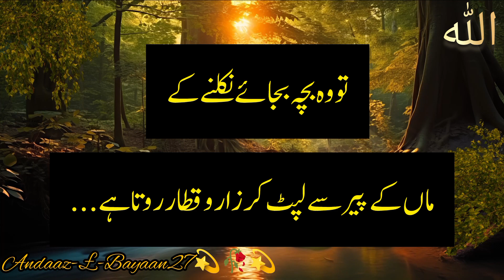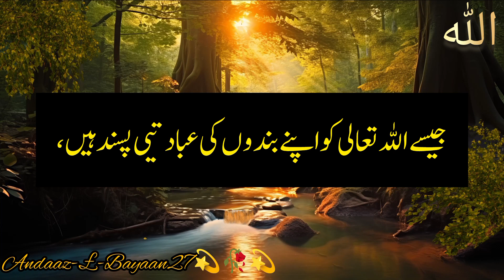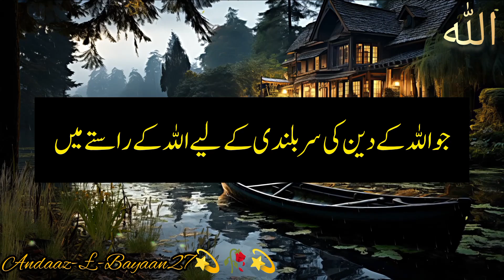ALLAH ko apne bande ki Kon c adha Pasand hai? Hazrat Mussa ka Allah say Sawal?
Your Quires:

Kismat quotes in urdu
Kismat badalne ka tarika
Kismat badalne ki 3 Nishaniyan
mein jannat mein ja K Kya karungi
Kismat Kab Badalti he? Urdu hindi
taqdeer kismat naseeb
Taqdeer quotes in urdu hindi
islamic quotes
urdu islamic quotes
spiritual quotes
Allah ke raazi hojane ki khas nishaniya
Allah ko raazi krne ka tarika
Allah dua kab qabool karta hai quotes
Dua ki qaboliyat ki khas nishani

All the Images, Picture, Music in the video belongs to the respected owners, Along with this channel, I make no claims to ownership of any of the graphics, images, or music used in this video.